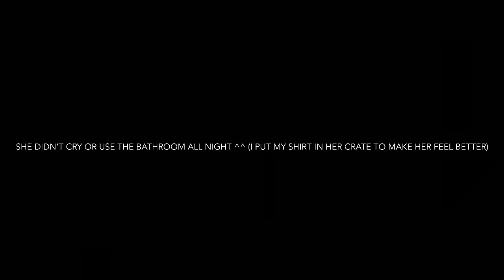First 24 hours with a Rottweiler puppy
Hey! Come spend the first 24 hours with our new puppy with us!